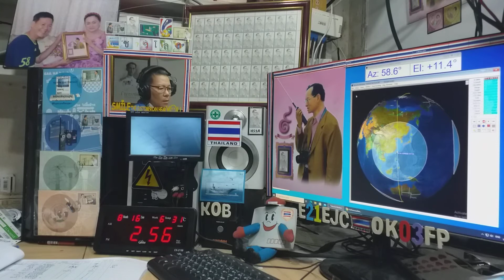JR6QFV/9 cw qso with E21EJC on Satellite DOSAAF-85 (RS-44) 16 AUGUST 2020